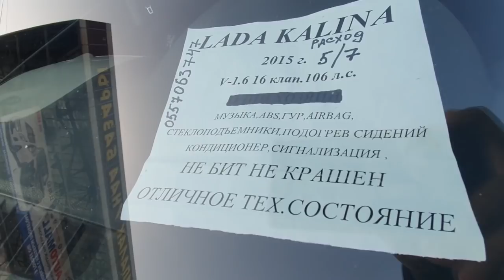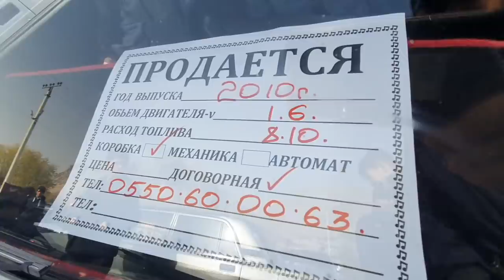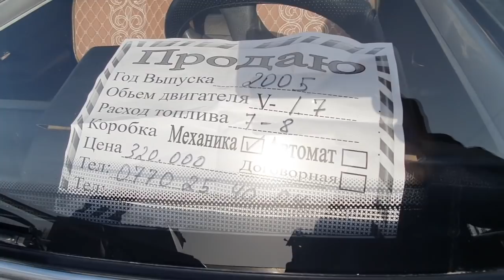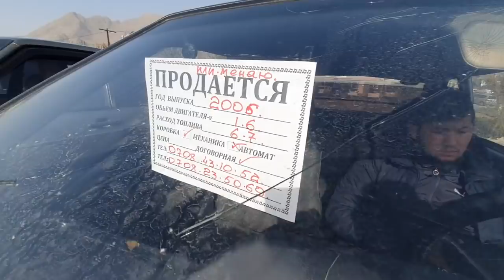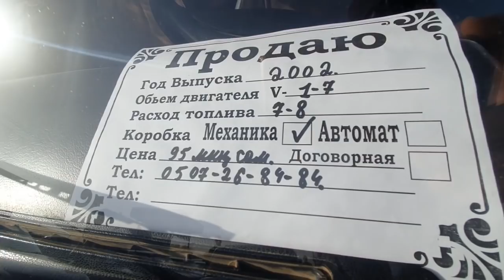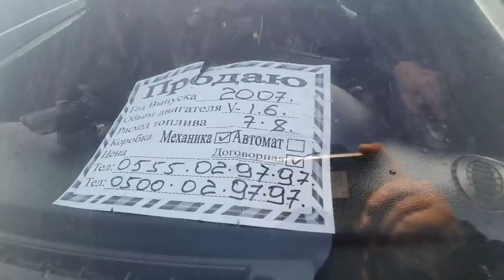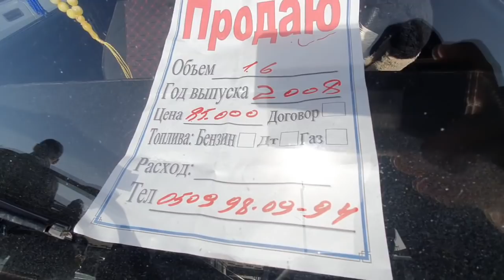РОССИЯдан КЕЛГЕН УНААЛАР👍НИВА/ ЛАДА КАЛИНА/ ОШ МАШИНА БАЗАР Орус Унаалар/ 07-НОЯБРЬ